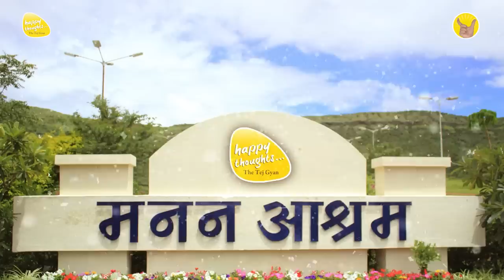15th April 2023 - 9 PM - आओ प्रार्थना करें - PRAYER TO ELEVATE CONSCIOUSNESS